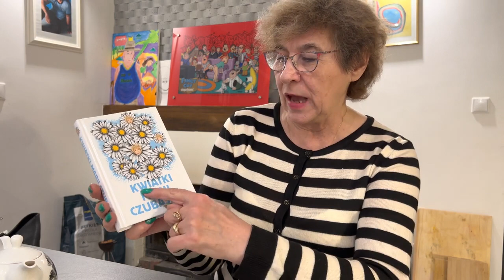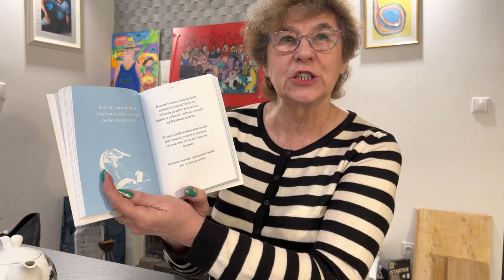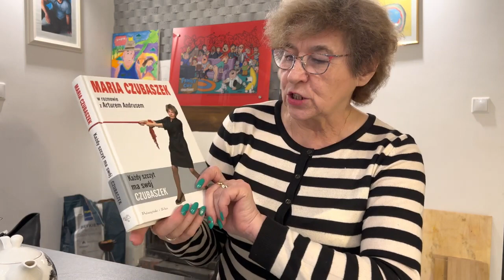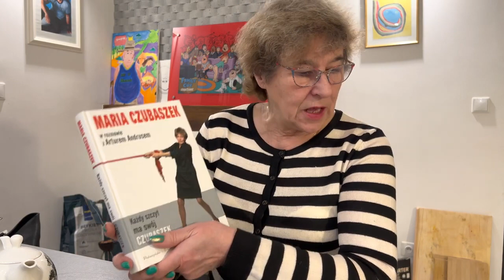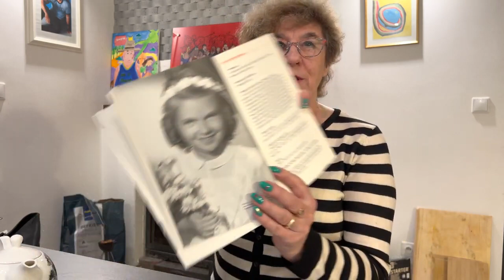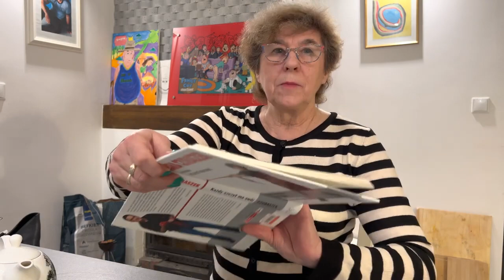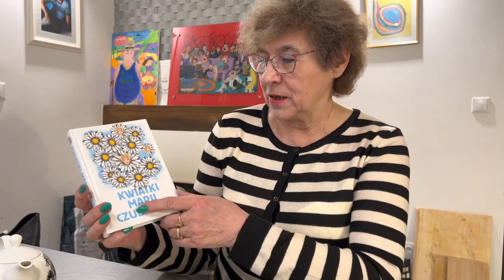Ostatnio czytałam #66 - Kwiatki Marii Czubaszek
Witajcie!

Dziś w odcinku coś zupełnie innego :) W książce "Kwiatki Marii czubaszek" zebrane są złote myśli Marii Czubaszek, rozsiane do tej pory w wielu wywiadach, wystąpieniach telewizyjnych i radiowych. Dla każdego, kto chciałby poprawić sobie humor :)